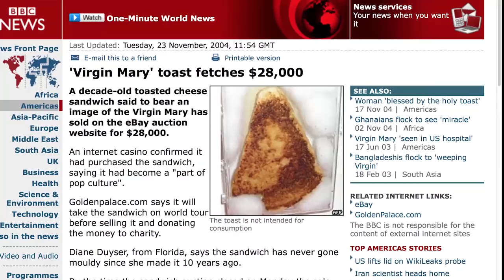Think101x: A Taste of Things to Come